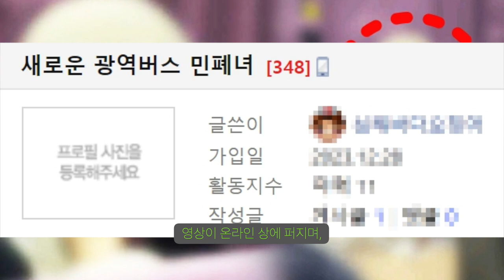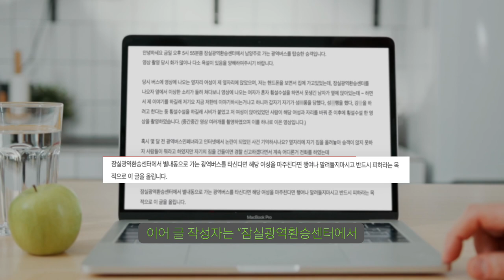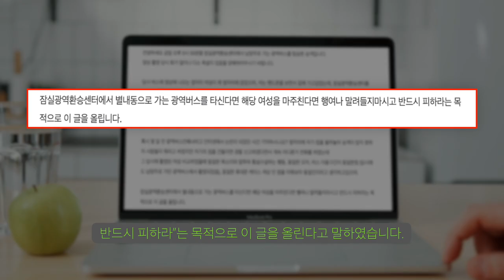잠실 광역버스 여자 또 등장? 근황, 증상이 점점 심각해지네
병원에 가야할듯..

출처 : 보내드림